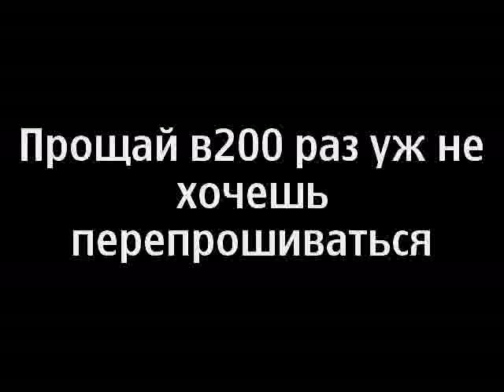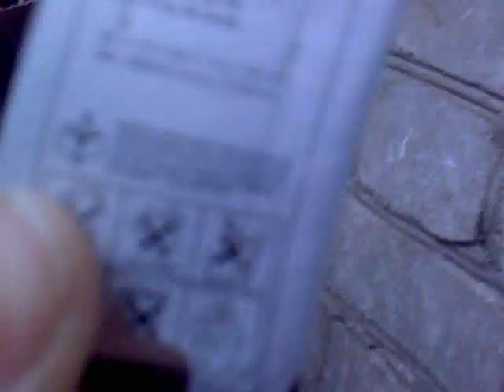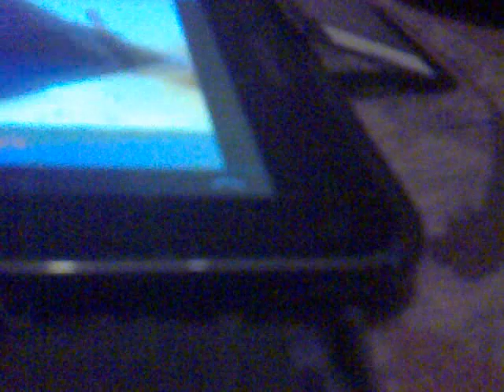Кусок говна или пока сони